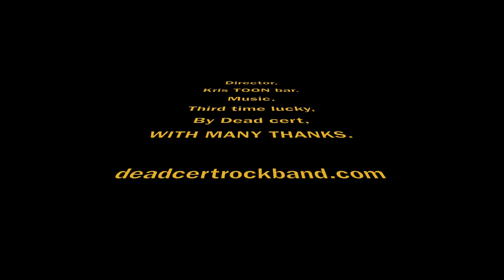Newcastle upon tyne and surrounding area.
This is Newcastle upon tyne and surrounding area.
Music is by my good friends @ Dead cert and you can find them and gigs info and dates at Deadcertrockband .com,
WITH I GIVE A MASSIVE THANKS TO THE BAND FOR ALLOWING MY SELF TO USE THERE MUSIC FOR THIS VIDEO.